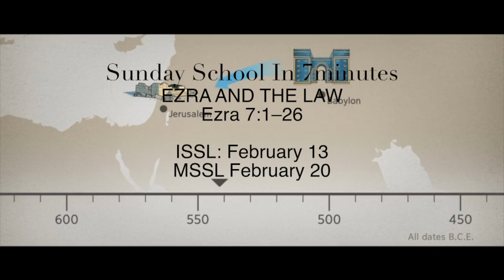Sunday School In 7minutes EZRA AND THE LAW Ezra 7:1–26 ISSL: February 13 MSSL February 20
Sunday School In 7minutes
EZRA AND THE LAW
Ezra 7:1–26
ISSL: February 13
MSSL February 20

Jewish tradition attributes the authorship of the book of Ezra to the scribe and scholar Ezra. The book was found on the same scroll as the book of Nehemiah. However, modern Bibles have divided them into two books.

Some historical context. Israel was captured, their king dethroned, and the people exiled to Babylon.
The book Ezra accounts for the first return of Jews from captivity, led by Zerubbabel. And the 2nd group of exiles to return led by Ezra. Our lesson is about the 2nd return, 60 years after the first return,

Artaxerxes is the king of Persia. Persia replaced Babylon as Israel’s captor. Artaxerxes grants permission to Ezra to return to a rather demoralized Israel.

Ezra is returning with political authority from the King as well as religious authority. Because of his Levitical linage, Ezra has special status. Ezra was a direct descendant of Aaron.
• The chief priest
• The older brother and assistant to Moses
• The first of the Levitical, or Aaronic, priesthood

EZRA Lineage gave him religious status. But Ezra was a well-studied priest and scribe. Scribes were the pastors who learned, interpreted, copied, and taught the Law of Moses.

Jewish law captured the
• history,
• cultural-religious traditions, and
• religious fundamentals of the Jewish people.

So Ezra left for Jerusalem with about 2,000 men, along with women and children seeking to use their time, talent, and training to teach and reestablish the Law and traditions to a demoralized people. His entourage included
• priests, Levites,
• musicians, gatekeepers and
• temple servants,
Those need to reinitiate worship and the teaching of the Law

With over 2k people. this was an arduous trip that required planning and supplies. The trip took four months. They left Babylon on April 8th, and arrived at Jerusalem on August 4th, about 900 miles.

The king granted Ezra silver, gold, and all that he requested believing that the hand of the Lord was upon him", and they made it "to Jerusalem, because of God”.

God often prepares us for his work long before we are called to duty. Ezra had set his heart on studying the Word, putting what he learned into practice in his own life, and teaching it to others. All these things are connected to promises of God's blessing.
Because Ezra made the Word of God a priority in his life, God made Ezra's life a priority. The same applies to MC.

Recall King Artaxerxes is the monarch over the Persian Empire and yet he respects or fears the God of Israel so much that he
• Let Ezra leave to teach Jewish Law
• Let any Israelite with the desire, return with him
• Provided support to this massive undertaking

Ezra has governmental powers, +
• BUT Artaxerxes decreed that those who served in the temple were not to have their income taxed.
• The king DECREES Ezra that he was to appoint magistrates and judges to govern everyone west of the Euphrates River. (near the western boarder.
• In other words, he was supposed to set up a police force and judicial system.  Israel was respected by even nations that oppose them because they were known as the people of the book. Meaning, they had written laws and traditions That were standardized and did not change at the whim of a man.

Ezra was carrying a copy of God's Law, which outlined what justice was, how it was to be administered, and who was qualified to be put in those positions of authority. The king wants Ezra to follow Jewish law. Anyone who did not know God's Laws had to be educated. But those who knew and chose not to follow we're subject to death, banishment, fines, or jail.
In essence, Ezra has the
• Vision
• Authority
• Financial Support
• Legal teaching and administrative skills
• And a charge to accomplish his mission in an just and orderly manner
MC leaders need to take notes here.